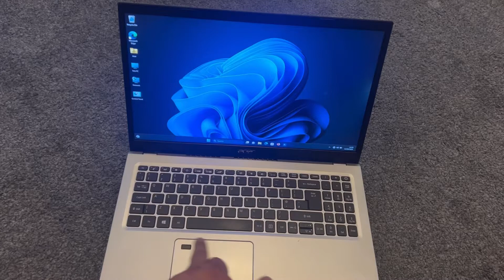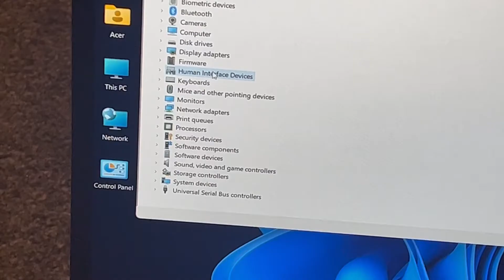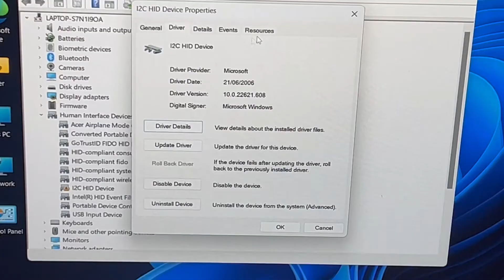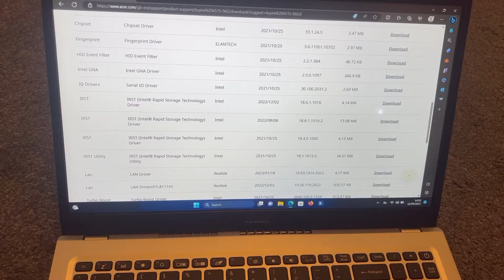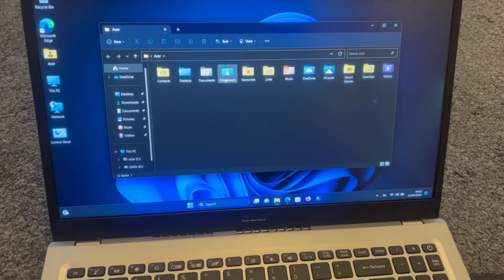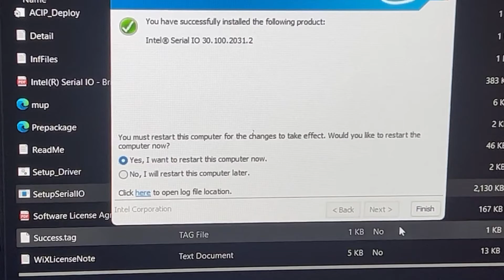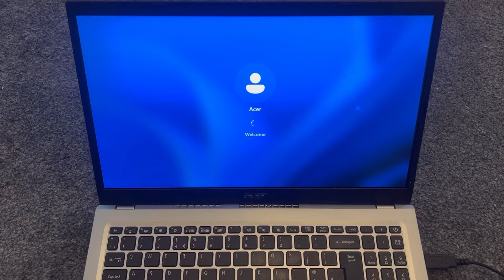[FIXED✔️] How To Fix Acer Aspire 1, 3, 5 & 7 Series Touchpad Not Working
Hello and welcome to YES YOU CAN channel

This video tutorial will show you how to fix the touchpad problem with ALL Acer Aspire series.
The touchpad is not working, the cursor is not moving in ALL Windows version.

Watch and Learn how to fix this problem.